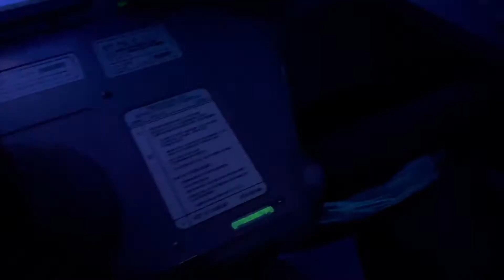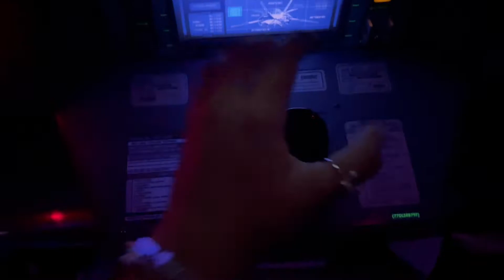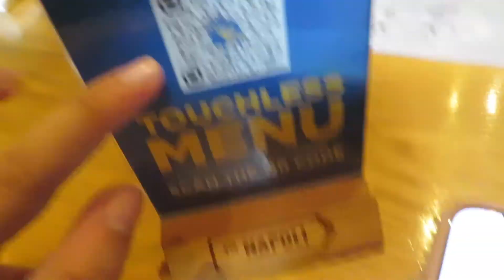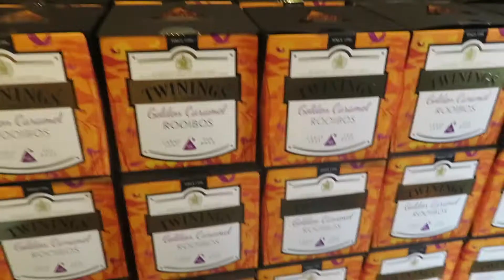TRYING VIA NAPOLI'S FOR THE FIRST TIME + SAYING GOODBYE TO MOUSE GEARS | disneywithv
I hope you enjoyed this video of me spending the day at Epcot where I tried Via Napoli's for the first time and going to Mouse Gears for the last time.

Also just want to put out there that from now on I will be 100% myself in these videos. As you can see I'm just having fun and not worrying about trying to be perfect on camera.